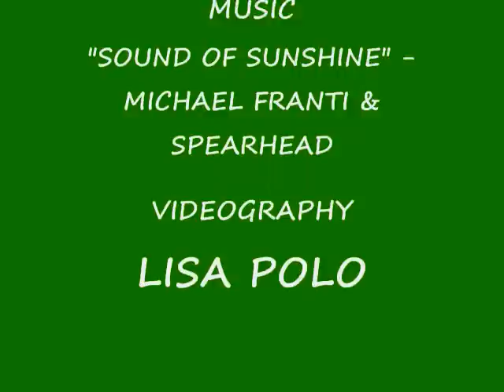SKIP THE BOBCAT IN HIS OUTDOOR ENCLOSURE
SKIP THE BOBCAT